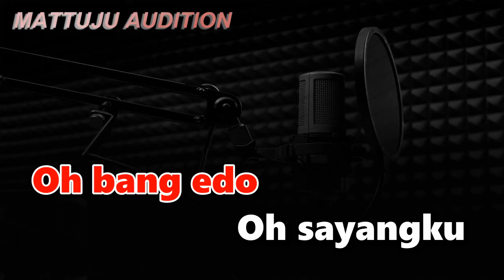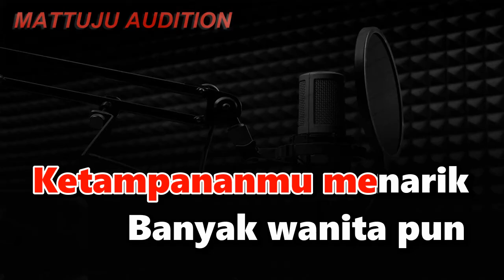Karaoke Remix Bang Edo || Nada Cewek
karaoke bang edo remix
lagu karaoke bang edo remix
karaoke remix bang edo
dipopulerkan oleh ria amelia
cipt : ridho bawafie
arr/karaoke music by dj halilintar

lirik lagu bang edo
Oh bang edo
Oh sayangku
Jangan kau ragu
Akan cintaku
Kubulatkan cintaku
Untukmu
Matipun rela
Demi cintamu
Asalkan cintamu
Untukku
Oh bang edo
Oh sayangku
Jangan kau ragu
Akan cintaku
Kau yang membuat
Simpati
Hingga diriku
Jatuh hati
Ketampananmu menarik
Banyak wanita pun
Tertarik
Aku tak mau
Jauh darimu
Oh bang edo
Sayangku
Sungguh cintamu
Kuharap slalu
Oh bang edo
Cintaku
Oh bang edo
Oh sayangku
Jangan kau ragu
Akan cintaku
Kubulatkan cintaku
Untukmu
Matipun rela
Demi cintamu
Asalkan cintamu
Untukku
Oh bang edo
Oh sayangku
Jangan kau ragu
Akan cintaku
Kau yang membuat
Simpati
Hingga diriku
Jatuh hati
Ketampananmu menarik
Banyak wanita pun
Tertarik
Aku tak mau
Jauh darimu
Oh bang edo
Sayangku
Sungguh cintamu
Kuharap slalu
Oh bang edo
Cintaku